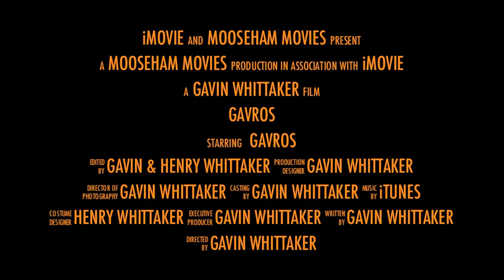Gavros - One Man